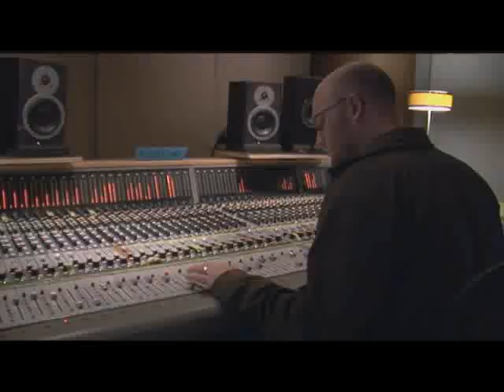JON ROBERT - THE MAKING OF "MEANT TO BE"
In the studio with Jon Robert. The making of his debut record "Meant To Be" at Spaceway Studios Dallas, TX. Featured in the film is Jon Robert, Will Hunt, Les Francoeur, and Matt Rafal.